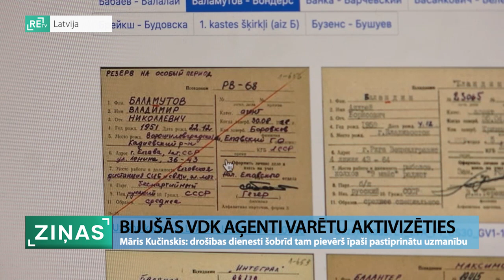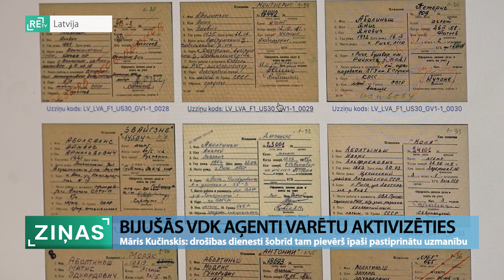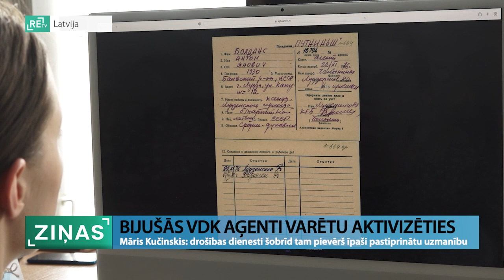ReTV: Bijušās VDK aģenti varētu aktivizēties; drošības dienesti pievērš īpašu uzmanību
Pirms gandrīz četriem gadiem Latvijas Nacionālais arhīvs sāka publicēt bijušās Valsts drošības komitejas (VDK) dokumentus, atklājot aģentūras kartotēku ar personu vārdiem un uzvārdiem. Ņemot vērā Krievijas agresiju, eksperti ReTV atzīst - daļa no VDK kartītēs esošajām personām šajos apstākļos var būt risks Latvijas drošībai, tādēļ arī drošības dienesti tam pievērš īpaši pastiprinātu uzmanību.

Čekas maisos jeb aģentu uzskaites kartotēkā atklātas ir gandrīz 8000 kartītes, kurās publicētas tās personas, kurām bijusi kāda saistība ar Valsts drošības komiteju. Daļu no šiem cilvēkiem pētnieki uzskata arī par tā saucamajiem guļošajiem aģentiem. Tas ir risks valsts drošībai.  Gatis Krūmiņš, Vidzemes Augstskolas vadošais pētnieks, vēsturnieks: “Domāju, šis jau ir brīdis, kad Krievijas specdienesti dara jau visu iespējamo, lai aktivizētu šo aģentūru. Tas nav noslēpums arī mūsu specdienestiem. Riski ir. Lai arī pagājuši 30 gadi, daudzi no šiem cilvēkiem ir gana ietekmīgi, kuri var ietekmēt arī citus.”

Vēsturnieks Gatis Krūmiņš uzskata, ka šobrīd kara laikā ar VDK saistītām personām būtu jāpievērš pastiprināta uzmanība. “Arī man personīgi ir bijušas vairākas tādas indikācijas, ka cilvēki, kas ir šajā publiski pieejamajā kartotēkā, ir devuši mājienus, ka viņiem Maskavā ir kontakti. Tajā pašā laikā viņi noliedz sadarbību, neejot detaļās, kas tie ir par kontaktiem. Ja cilvēks izsaka šādus mājienus un varbūt, ka pat blefo, tas tikai norāda to, ka šie kontakti ir ļoti nozīmīgi.”

Saeimas Nacionālās drošības komisijā ReTV skaidro – pasīvie aģenti nav nekas jauns un drošības dienesti potenciālajām personām seko līdz arī miera laikos, taču pašlaik dienesti apzinoties situācijas nopietnību.   Māris Kučinskis, Saeimas Nacionālās drošības komisijas priekšsēdētājs (ZZS): “Tam tiek šobrīd pievērsta daudz pastiprināta, lielāka uzmanība, ir daudz lielāki resursi gan uz to, ko jautājāt – kā varētu kaut kas no tīkla tikt atdzīvināts kādā X stundā, vai mēs pieļaujam arī, ka valstī varētu tikt iefiltrēti arī kādi jauni.”

To, cik šādu personu, kuras varētu rīkoties pret Latvijas drošību un ir savervētas Krievijas interesēm, nav zināms nevienam. Gatis Krūmiņš, Vidzemes Augstskolas vadošais pētnieks, vēsturnieks: “Protams, vēl viena daļa, ko nevajag aizmirst – ne jau visi aģenti ir tajā kartotēkā, kas ir nopublicēta un kas bija mums pieejama, jo daļa no šīs aģentūras, iespējams, vērtīgākā, aizceļoja uz Maskavu. Mēs par viņiem vispār neko nezinām.”

Māris Kučinskis: “Mēs ļoti labi apzināmies Ukrainas pieredzi attiecībā uz to terorismu, ko veica no iekšienes, vēl pirms uzbruka armija. Tas viņiem bija viens no nepatīkamākajiem pārsteigumiem. Ukrainas piemērs ir vairāk uz cilvēkiem, kas, iespējams, pēdējā pusgada, gada laikā ir ienākuši, un šajā gadījumā ne tik daudz uz kaut kādām provokācijām un spiegošanām, kā sagatavot dažādiem teroraktiem, ko arī viņi veica valsts iekšienē.”

Māris Kučinskis piebilst, ka Latvijā šāds scenārijs ir mazāk iespējams, jo esam salīdzinoši maza valsts, līdz ar to vieglāk varam apzināt iebraucējus Latvijā. Tiesa, par VDK kartītēs esošajām personām eksperti saka – ne katrs, kurš tajā ir, ir bīstams vai pieskaitāms pie tā sauktajiem Krievijas aģentiem.

Plašāks stāsts par šo tematu ReTV raidījumā “Re:Skats” svētdien pulksten 21.00!